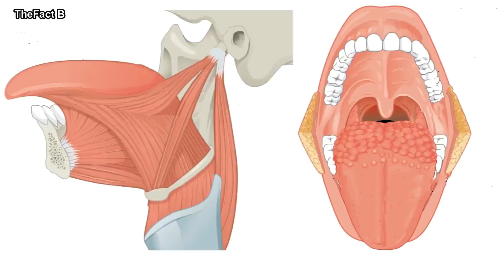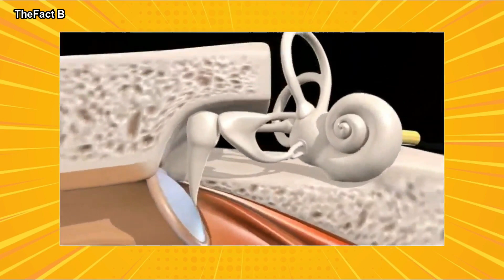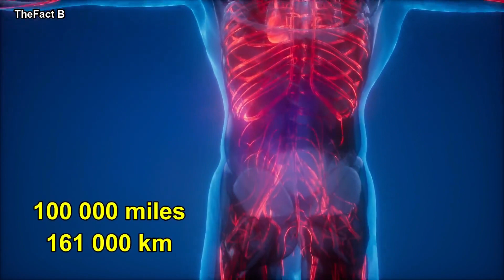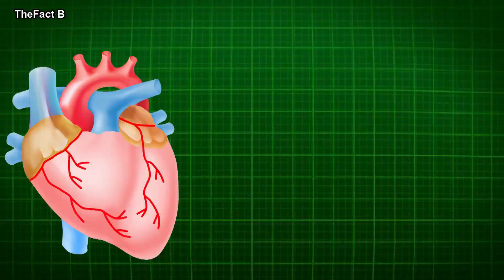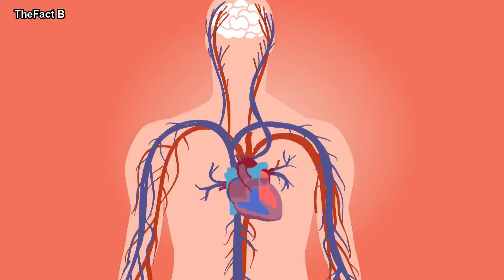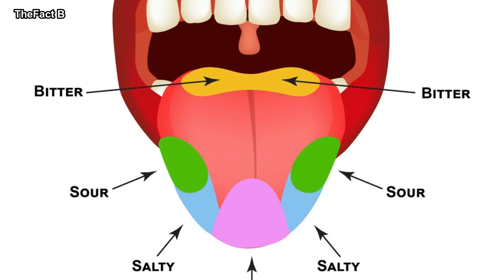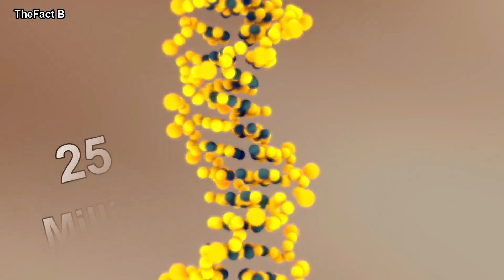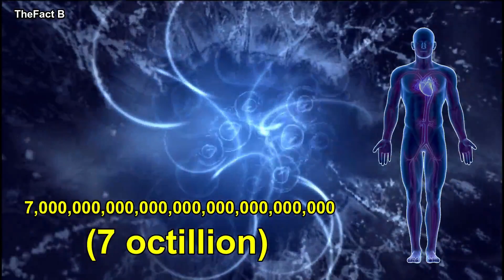24 Fascinating Body Facts You Didn't Know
24 Fascinating Body Facts You Didn't Know

Our bodies are one of the most complicated machines there is. Like any sophisticated machine, they constantly send information about anything: in this case, the workings of our internal organs and systems.

You have no idea how extraordinary our bodies are These complex machines have millions of internal processes happening every second, all working together to keep us alive and well.

We found some more truly impressive facts about the human body to tell you. These unbelievable facts about our bodies will definitely surprise you!